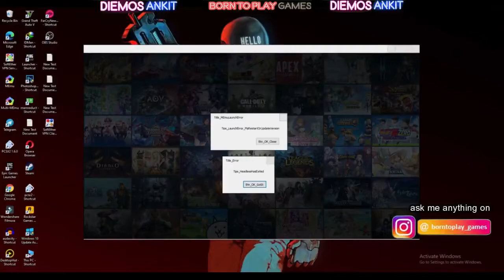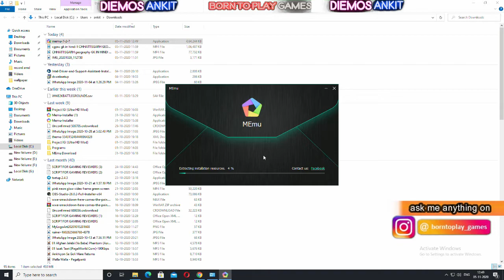MEMU EMULATOR ERROR TIPS LAUNCH ERROR Please RESTART OR UPDATE VERSION ll by borntoplaygames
borntoplaygames TIPS HEADLESS HAS EXITED MEMU EMULATOR ERROR TIPS LAUNCH ERROR Please RESTART OR UPDATE VERSION launcher error fix TITLE MEMU LAUNCH ERROR MEMU TITLE ERROR FIX
GRAPHICS CARD (AMD RX 570)
.MY BEST COMPONENTS, I RECOMMEND YOU TO BUY.